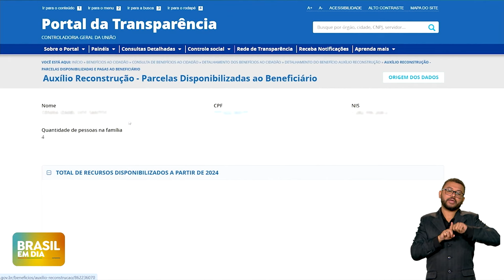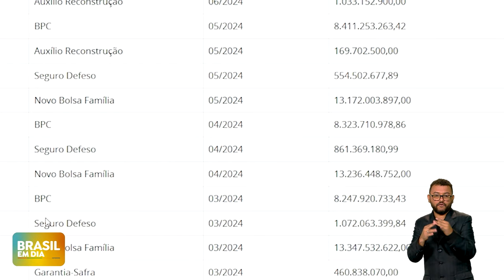Governo já destinou mais de R$ 94 bi ao RS - balanço de ações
O governo federal anunciou mais recursos para agricultores e para hospitais filantrópicos no Rio Grande do Sul. Até agora, os valores destinados pela União para socorro, recuperação e reconstrução do estado já passam de R$ 94 bilhões.